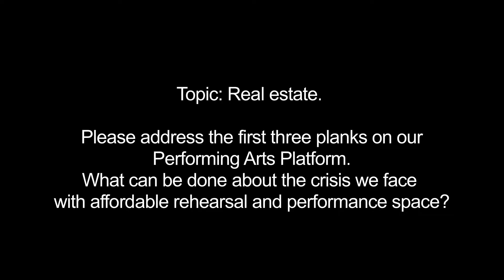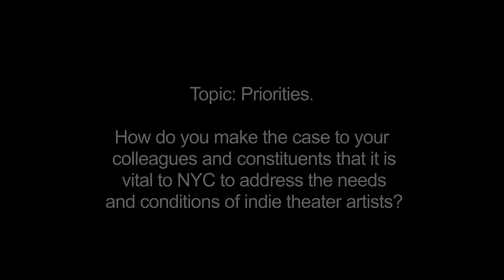Mary Silver at LIT's 2017 "Meet the Candidates" Forum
Mary Silver, candidate for New York City Council in District 2, in Panel 1 of The League of Independent Theater's 2017 MEET THE CANDIDATES forum, hosted by Chris Harcum, at The Kraine Theater in Manhattan.